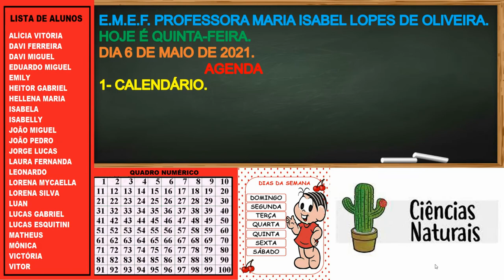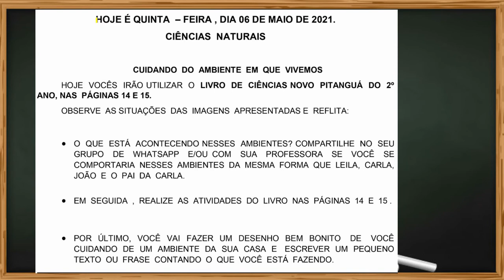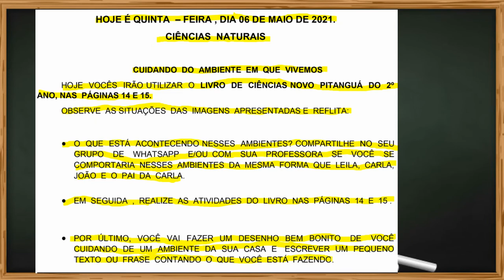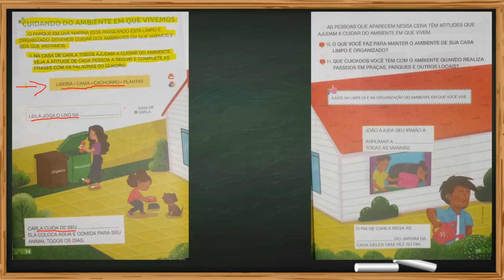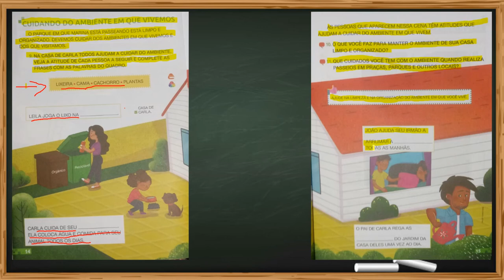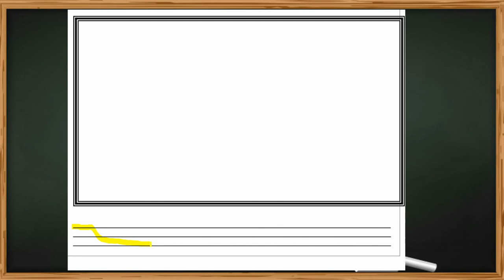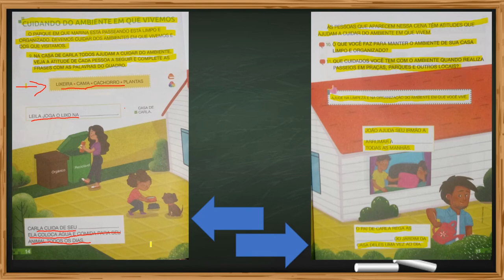AULA 06/05/2021 -CIÊNCIAS NATURAIS: CUIDANDO DO AMBIENTE EM QUE VIVEMOS - 2ºANO PROFª MONIZE